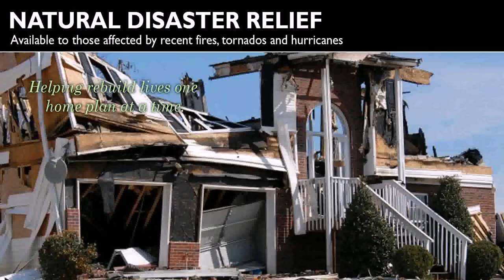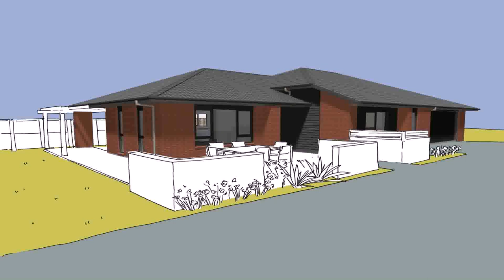Dream House Design With Swimming Pool (see description) (see description)